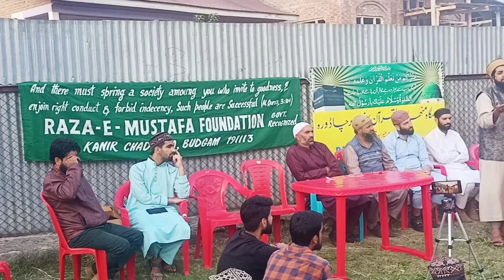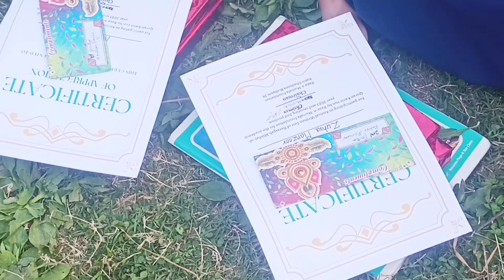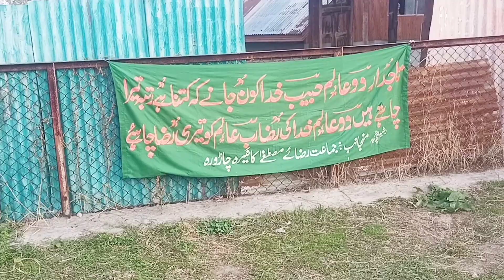Annual Day 2023 of Darasgah Minhaj ul Quran@aafreenzubair3505